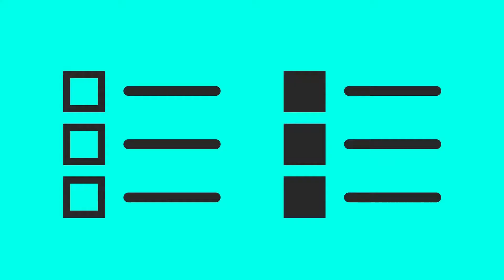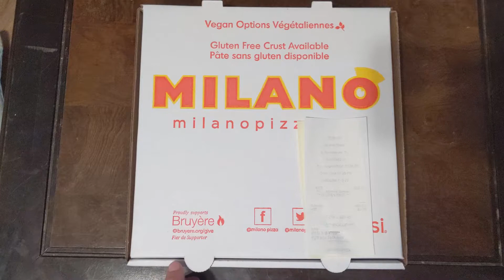My REAL & HONEST Thoughts on 75HARD Challenge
Hi Friends! Today i'm discussing why I don't completely agree with the 75 hard challenge.
I'm going to share my REAL & HONEST THOUGHT.  This is coming from a place of love ALWAYS, but I just want to be transparent as I no longer feel that this program is right for everyone and should be taken very seriously and done with a plan of action.

Luba

✘ I N S T A G R A M: @lubachabsky